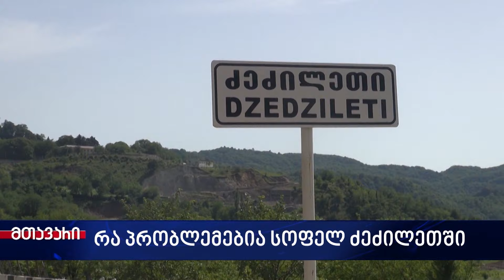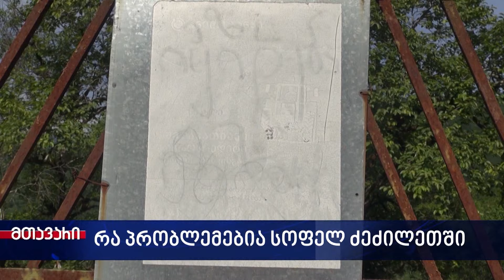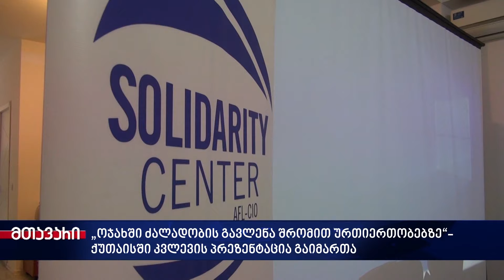მეგა ტვ-ის კვირის შემაჯამებელი საინფორმაციო გამოშვება 12.07.2024